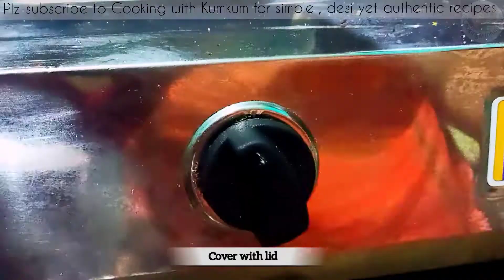ऐसा बैंगन का भर्ता बनाओगे तो अंगुलियां चाटते रह जाओगे | Baingan Bharta Recipe | Eggplant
You may also like following videos from cooking with Kumkum :-

baingan ka bharta, baingan bharta, how to make baingan bharta, baingan bharta recipe in Hindi, Baingan bharta bnane ki vidhi, baingan bharta restaurant style, roasted eggplant, baingan bharta recipe, Cooking with Kumkum, baingan bharta recipe at home, baingan bharta at home, baingan bharta dhaba style, baingan ka bharta kaise bnate hai